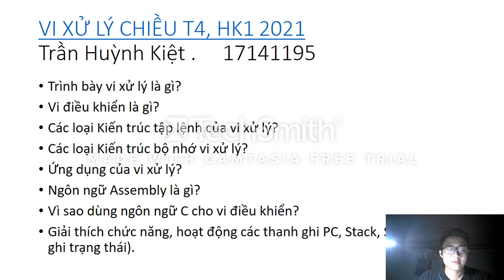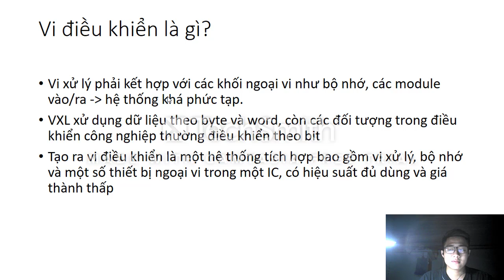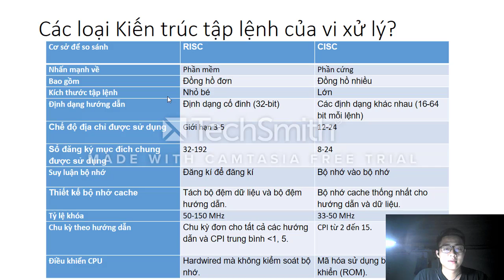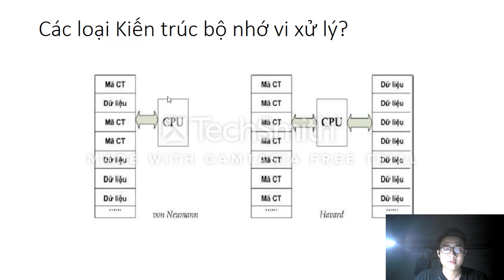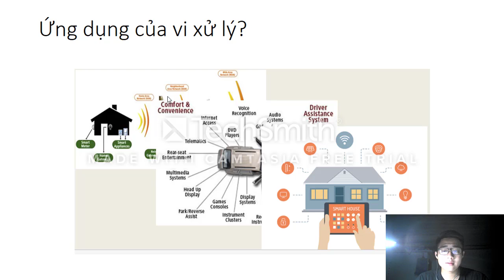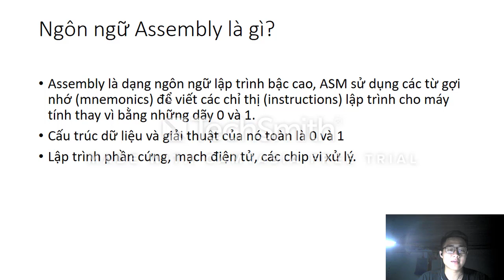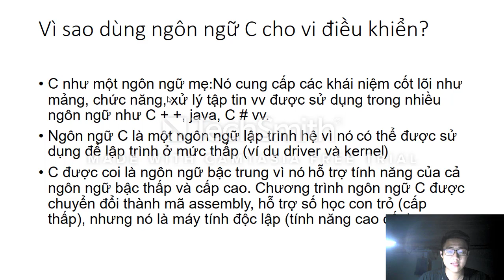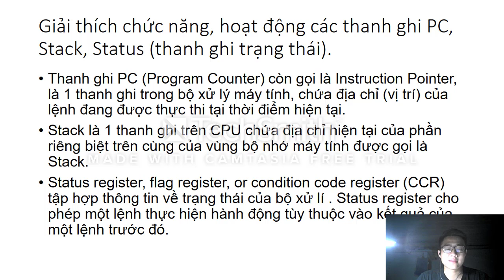BÀI TẬP 1 || TRẦN HUỲNH KIỆT ( 17141195 )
Em xin phép nộp bài lớp chiều thứ 4, môn Vi Xử Lý.
Chúc thầy và các bạn một ngày vui vẻ.